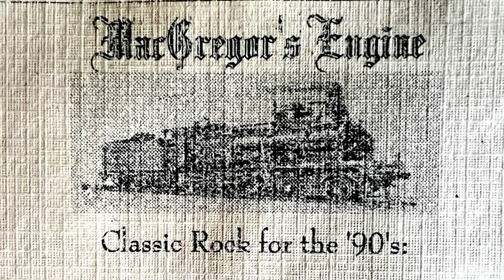MACGREGOR'S ENGINE / PRIDE AND JOY / STEVIE RAY VAUGHAN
MACGREGOR'S ENGINE WAS A CLASSIC ROCK COVER BAND FORMED IN 1995 IN THE HARFORD/BALTIMORE AREA ! DISBANDED IN 1999 !

MEMBERS INCLUDED:

NICK HAMMERSON - RYTHYM GUITAR, VOCALS
RYAN ALBAN - LEAD GUITAR
TODD ENLOW - DRUMS
JOE JAKUDA - BASS / MARK SHANKS - BASS
ZACH FISCHER - LEAD GUITAR
STEVEN YUHAS - KEYS, SAXAPHONE